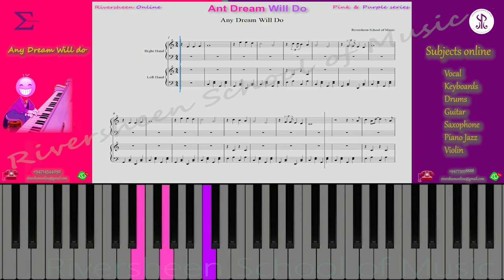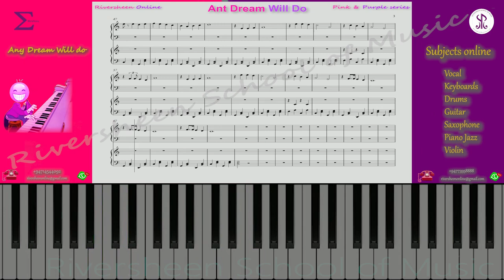Any Dream Will Do | Riversheen School of Music | Pink & Purple series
Any Dream Will Do | Riversheen School of Music, Pink & Purple series. on the Right hand, the notes are purple & Left is pink. Enjoy